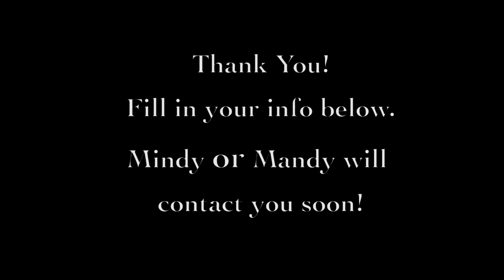Get Color Matched with Maskcara by Mindy and Mandy, the Maskcara Twins!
Mindy and Mandy, the Maskcara Twins, will color match you with Maskcara! Maskcara is a simple way of highlighting and contouring using one layer of iiiD foundation. You will love this simplified way of enhancing your natural beauty!